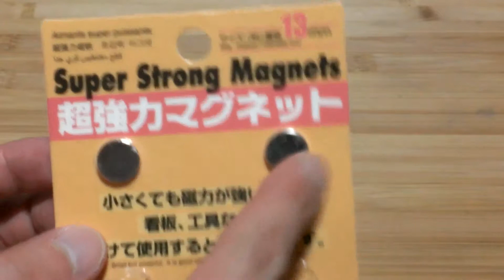【 簡単工作 】 自作モーター 磁石で 右回り 左回り 【 向きが変わるよ！！・自由研究・夏休み宿題】 － Simple motor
シンプルなモーターの自作です・・・が

磁石のS極とN極で回る向き変わるの？と疑問がわいて

やってみよ～と

結果、逆回転しました～

原理がきちんとわかっていれば当たり前なのかもですが

私にはいまいちピンときていないので

お～！変わった、変わった～となかなか楽しめました